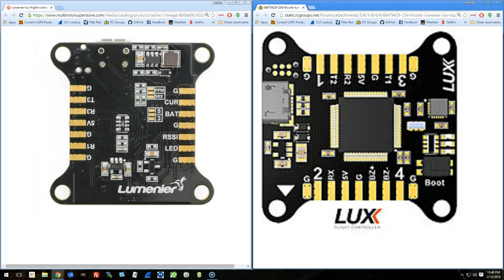Lumenier Lux Flight Controller In-Depth Review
I give you my final review of this board after spending some time with it. The big question is: is the MUC6500 gyro on the board a deal-breaker, or does it fly just fine and it's all a bunch of fuss over nothing?